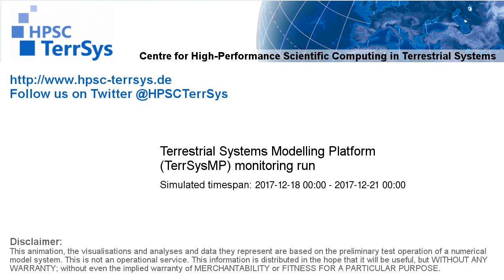TerrSysMP monitoring run 2017-12-18 - geopotential and sea level pressure - Europe (72h)